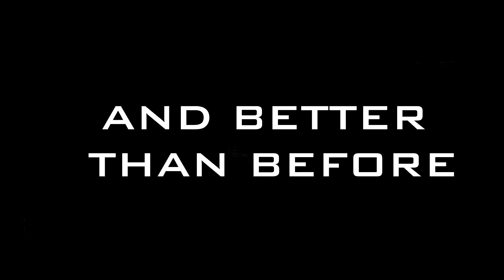Bravienix - Channel Trailer 2.0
Hallo und Herzlich willkommen bei eurem Bravienix.

Die zwei Hobby-Gamer Arne bzw. Aysien und Dominik bzw. Bravienix, begeisterte Ps3, PC und Shooter-Spieler bieten euch hier spannende Videos, die es wirklich lohnt, sich einmal anzuschauen!

Wir hoffen, euch gefallen die Videos und wir würden uns sehr über Kritik, Likes oder ein Abo freuen!